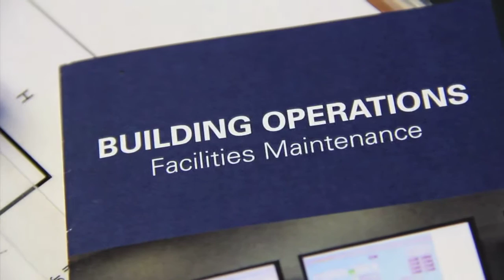Building Operations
A tour through the Building Operations Center at the University of Texas at Austin.